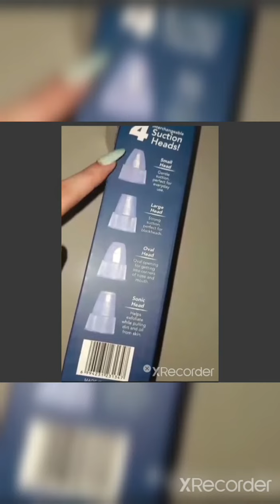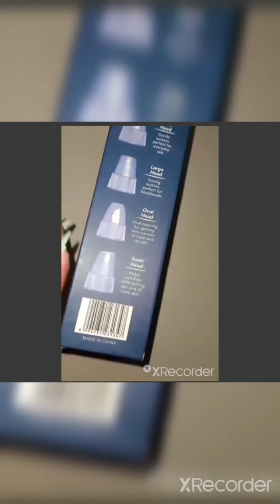How to remove your blackheads and get facial like glow at home